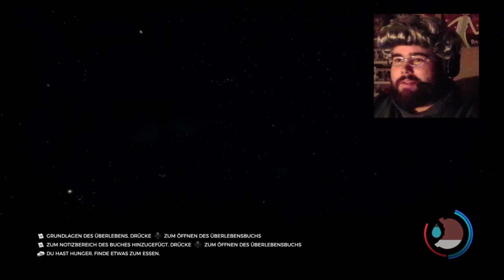Mach' im Wald die Enkel kalt! ☠️👵 The Forest [HD|PS4]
Es sollte so schön werden... Omma, ihr Lieblingsenkel und ein gesunder Vollsuff.
Doch, genau wie mit der spanischen Inquisition, hat die Omma nicht mit ihrer Busenfreunding, Sieglinde Schröder, gerechnet. Ein Fehler, der nun ausgebügelt werden muss...am Besten mit 'ner Minigun!